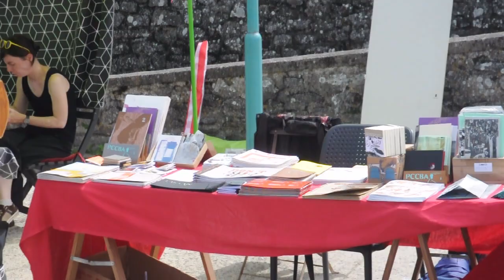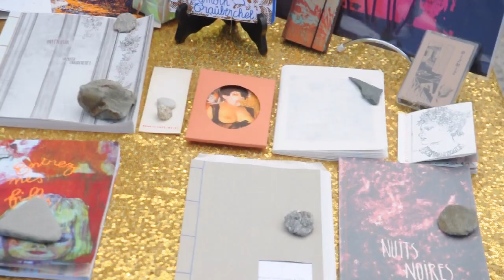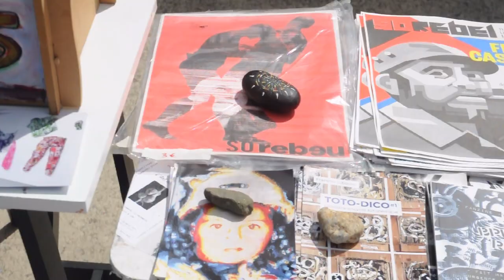Wildzine 4, Saint Malo - salon du fanzine et du kidzine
quatrième salon du fanzine sauvage et du kidzine, à St Malo, aout 2023